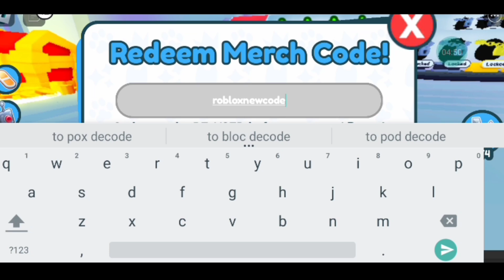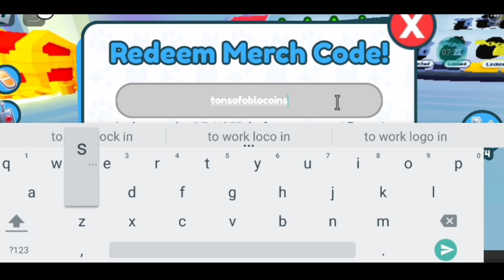MORE CODES!!pet simulator x codes 2023 | roblox pet simulator X codes | pet simulator x code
Today in This Video You'Il Get New Codes. So Watch This Video Completely. And Make Sure You
Don't Skip.

Let's Begin.

Your Search;

pet simulator x new codes
pet simulator x scavenger egg hunt
pet simulator x scavenger hunt